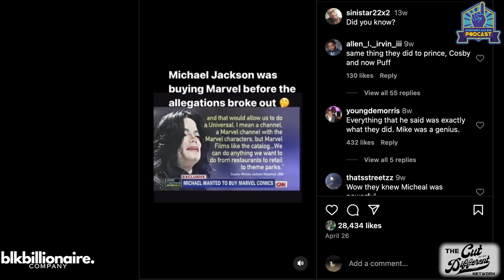Everybody Has One Podcast -Episode 71- Are You Ready